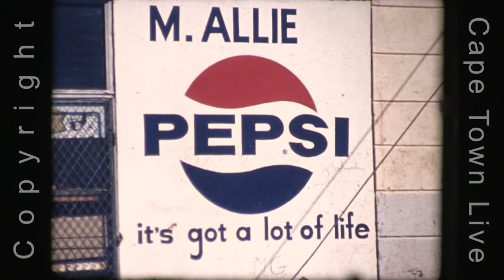District Six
District Six as it was in the late 1950's and 1960's.
There have been many romantic versions of District Six presented on stage and screen, sung about but this is what D6 really looked like during that period.
During the 1970's the inhabitants of D6 were forcibly removed by the apartheid goverment (National Party) and relocated around the peninsula most notably Mitchells Plain.

We have a considerable stock library of District Six footage available for purchase.